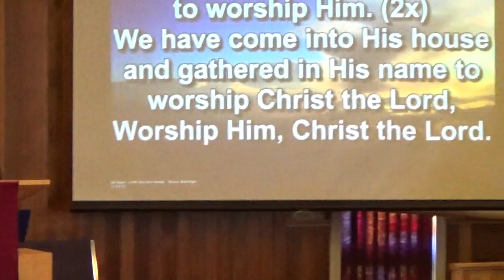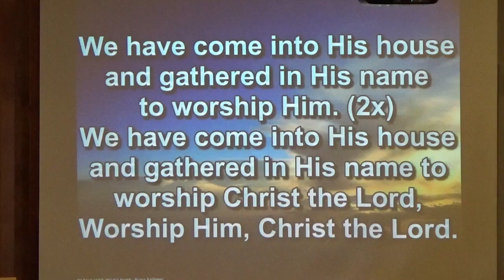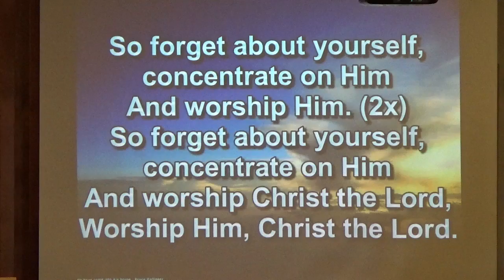We Have Come into His House